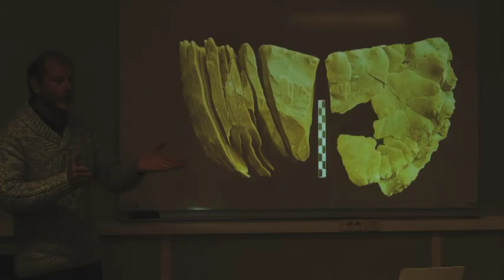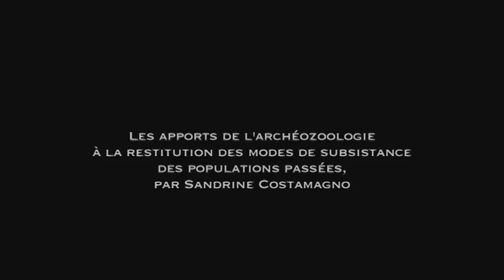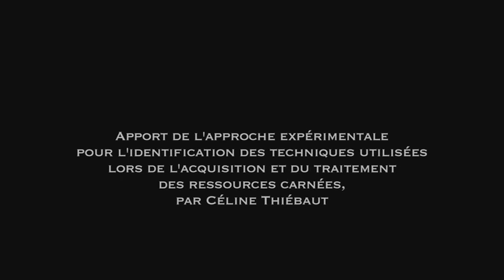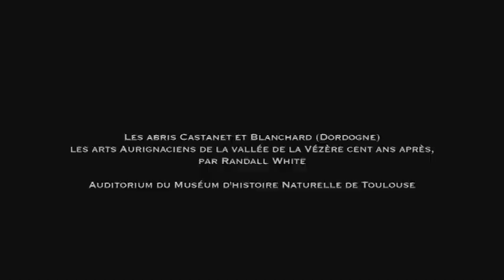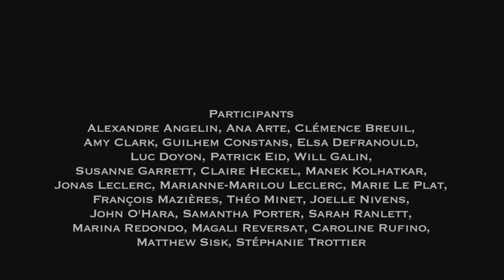ARCHÉOLOGIE : Technologies préhistoriques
Le film suit un stage de formation sur les technologies de la préhistoire destiné aux étudiants Franco-américain à l'université de Toulouse.